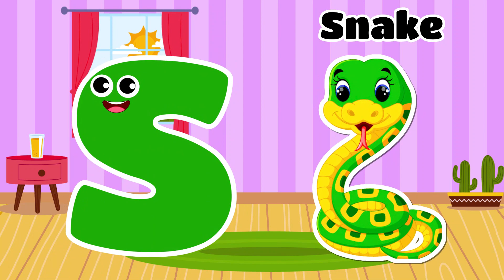ABC Phonics Song | English Alphabet Learn A to Z | Toddler Learning Video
Phonics Song | English Alphabet Learn A to Z | ABC Song | Alphabet Song | Toddler Learning Video

You're Quires:

ABC learning
ABC
alphabet
learn english
learn alphabet
abc phonics
phonics song

You're Quires:

ABC Learning
English Alphabet Learn A to Z
Alphabet
early education
educational video
home school
kids video
learning English
english alphabet
abc
abcd
alphabet
abc phonics
phonics song
abc song
alphabet song
abcd song
phonics sound
phonics

About Video:

In this video, We are teaching the English alphabet using the ABC Learning system. This is a great way for toddlers to learn the alphabet song and start to develop their literacy skills.